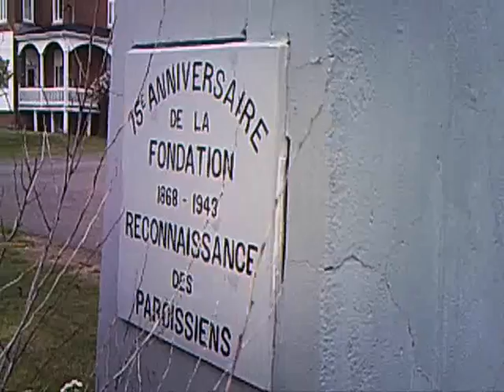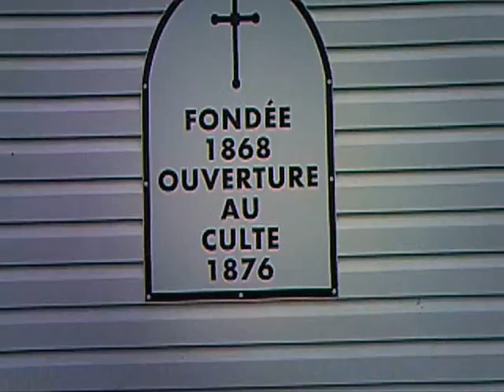A visit to the parish of Saint-Antoine-de-Padoue, New Brunswick, Canada.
Joseph Normand Grinnell visits the parish of Saint-Antoine-de-Padoue, New Brunswick, Canada, on June 2, 2010.